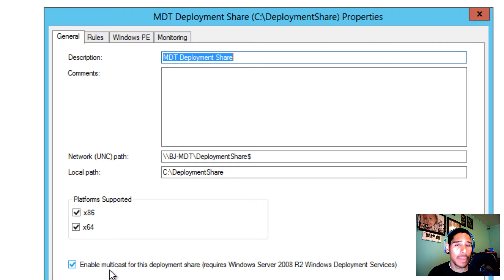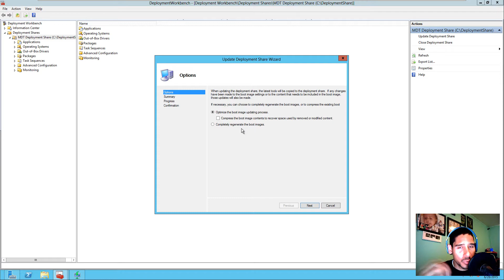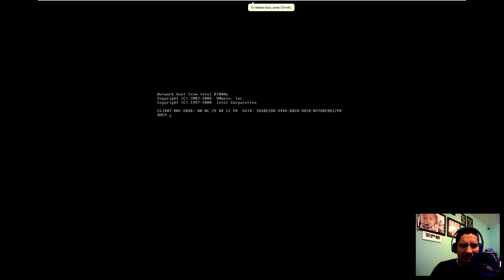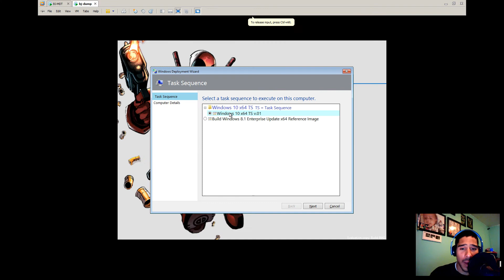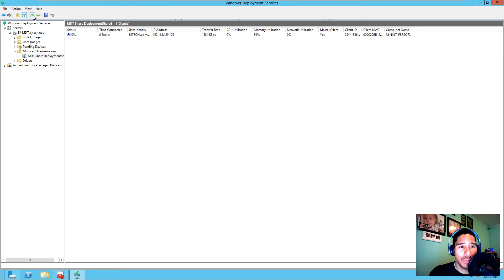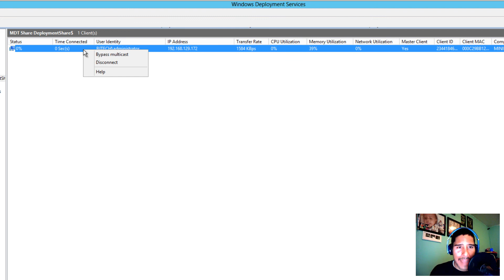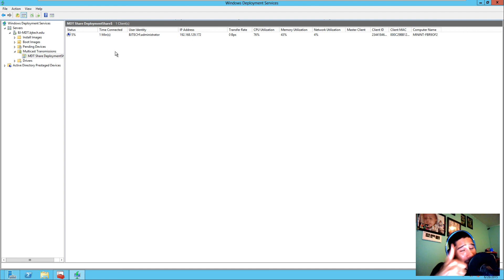What is Multicasting within MDT 2013?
MDT 2013 allows you to do a multicast communication between a single sender and multiple receivers on a network.